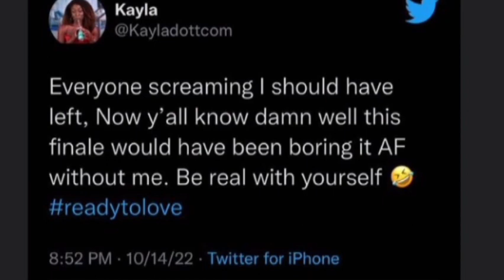Ready to love season 6 episode 12